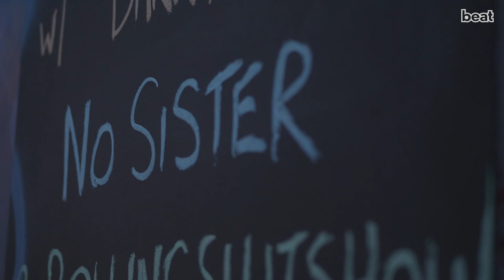No Sister — 'Always Already' (Beat TV Live)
No Sister got creative with some screwdrivers when they took over The Old Bar.

Copyright Furst Media 2019.